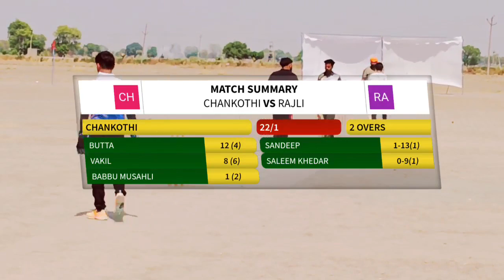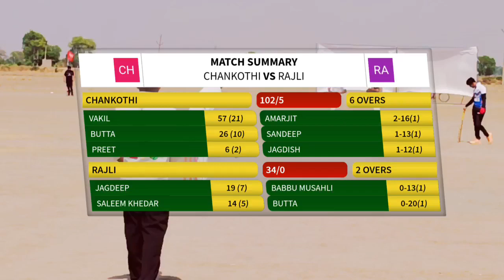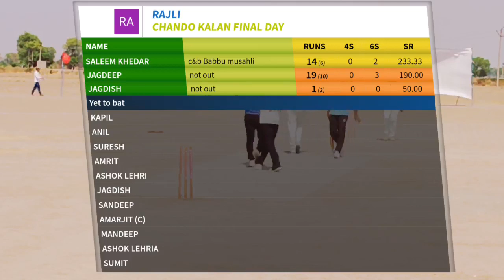Rajli V/s Chankothi | Chando Kalan, Ratia (Fatehabad) Cricket Tournament Cup 2024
Pind Chando Kalan, Ratia (Fatehabad) Cricket Tournament Cup 2024

1st Prize 25000/- + Cup
2nd Prize 15000/- + Cup
Man of the series – 3100/-
Best Bowler & Batsman – 1100/-

Is channel pr hm haryana punjab rajasthan himachal ke sabhi cricket tournament ki videos upload krte hai. Sabhi tournaments ki videos alag alag playlist me add hai. aap ek hi playlist me poore tournament ke match dekh sakte hai.

Cricket tournament 2024,
2024 tournament,
Cosco Meri Jind
Cosco Meri Jind, TinkuHaroli,
Gaggi gurney,
Sports Live 366,
Cosco cticket tournament,
Local cricket,
Cricket tournament,
Cricket,
Haryana cricket tournament,
Haryana Cricket Fever Official,
PB31 sports live,
talwinder sosan vlog,
talwinder sosan batting,
super final match,
final match,
harman dhuri,
sukhi kamam,
cosco cricket punjab,
talwinder sosan vlog videos,
punjab live 24,
amberjeonwala,
deepu lefty,
naag kapurthala,
rohit chandigarh,
shenty dhaban,
cosco cricket in punjab,
shenty dhab,
dhunna ludhiana
Kv bhadra,
Likhari gaggi,
Punjab cricket tournament,
Cosco tournament,
PRISM Live Studio,
Haryana,
Punjab,
Hallagullalive,
Halla gulla live,
kala biroke,
kala biroke comenter,
Cosco Meri Jind 24,
Huntar Haroli,
punjab sports live,
cosco cricket,
cricket match,
latest match highlights,
live cricket,
best cosco match,
punjab cosco,
cricket video,
best cricket video,
cricket 2021,
punjab cosco cup,
cricket live match,
cricket video 2024,
best match ever,
sports live,
live 2024,
cosco cricket punjab live,
cricket highlights,
live cosco cricket match today,
cosco cricket mania,
cricket expert,
punjab sports live,
cosco cricket,
cricket match,
latest match highlights,
live cricket,
best cosco match,
punjab cosco,
cricket video,
best cricket video,
cricket 2021,
punjab cosco cup,
cricket live match,
cricket video 2021,
best match ever,
sports live,
live 2021,
cricket highlights,
cosco cricket mania,
gully cricket,

cricket team,
girls vs boys cricket,
cricket in india,
india cricket,
indian gully cricket,
desi cricket,
dushyant kukreja,
cricket in gully,
gali cricket,
how to play cricket,
gully ka cricket,
gully cricket match,
cosco cricket mania,
talwinder sosan,
ashu kothepune,
blacky bhucho,
tape ball cricket,
cosco cricket live,
live,
live cricket,
highlights,
hit 6 sixes,